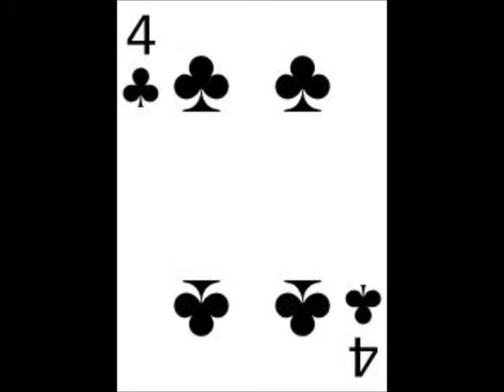Oldskulziom - Laughing Man (DnB/breakbeat)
excerpt from The Catcher in the Rye, by Salinger:

"I thought what I'd do was, I'd pretend I was one of those deaf-mutes. That way I wouldn't have to have any goddamn stupid useless conversations with anybody. If anybody wanted to tell me something they'd have to write it on a piece of paper and shove it over to me. They'd get bored as hell doing that after a while, and then I'd be through with having conversations for the rest of my life"